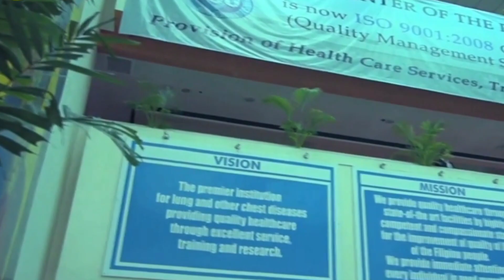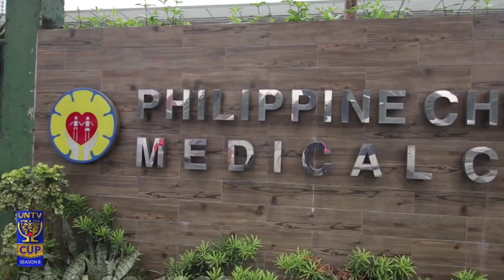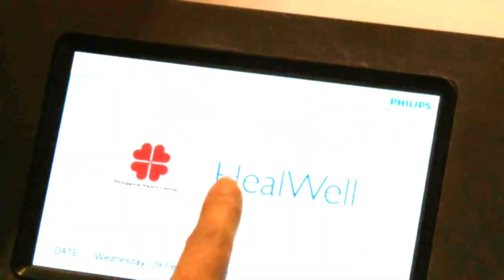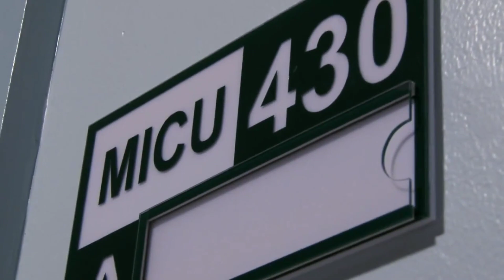4 queens of Ferdinand Marcos